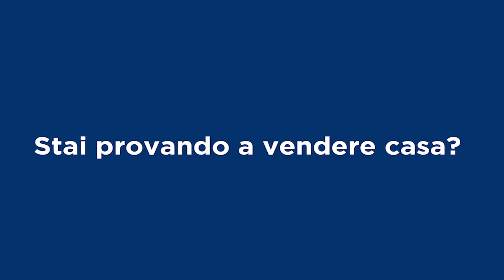Remax Italcase & Emiliano Galli Broker Manager, presenta l'Appartamento "ATHENA" - ROMA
L'appartamento è in buono stato, ubicato in ZONA CASETTA MATTEI - precisamente in via dei barbo 31.
L'appartamento dispone di ampi spazi esterni e ingresso indemendente, ed è cosi suddiviso:
Ingresso Esterno Indipendente,
Salone doppio con angolo cottura,
grande camera matrimoniale (possibilità di armadio 10 ante e possibilità secondo bagno),
bagno cieco
Angolo lavanderia e ripostiglio.
SPAZIO ESTERNO :
76 mq di giardino pavimentato,
140 mq di giardino verde.